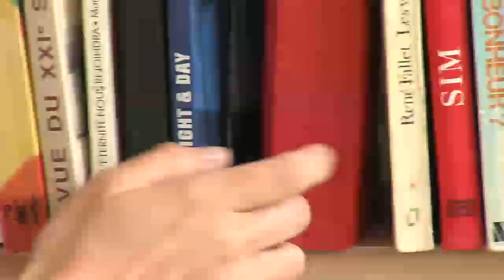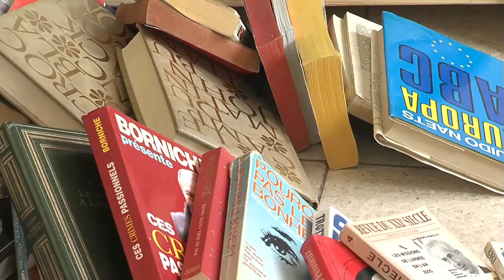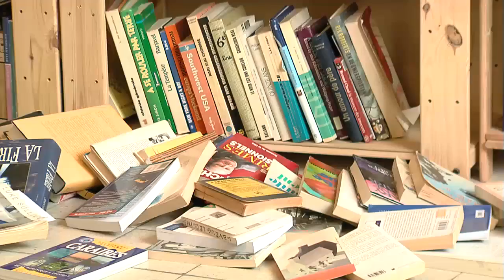The library of the school | Joking Around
In a school library, children are asked to pick up a book on a shelf. When the child takes the book, everything collapses!

Welcome to the official Joking Around YouTube channel. Joking Around TV brings you the funniest hidden camera gags and pranks sure to leave you in hysterics.